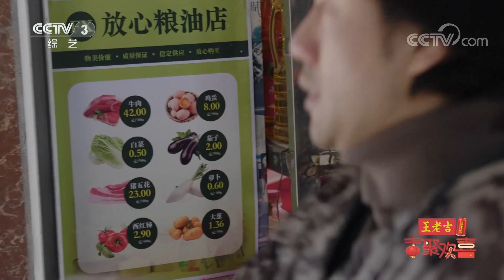[吉聚欢喜]异乡·上|第艺流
横店是个神奇的地方，承载着异乡人的梦想。过年了，许多人不回家就为了等镜头前一个闪光的机会。老郝只是个小群演，为了小群演变成男一号的梦，他必须更加努力。